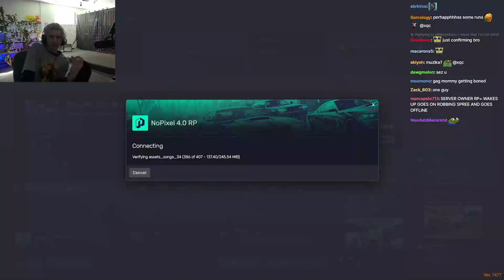XQC watches how he escaped the cops - XQC NoPixel 4.0 Roleplay Clips